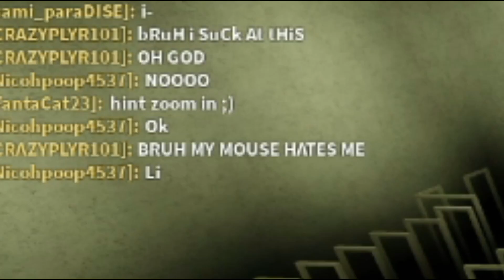Sacrifice Sanctuary ( With Knock Knock) ft. Stag Beetle